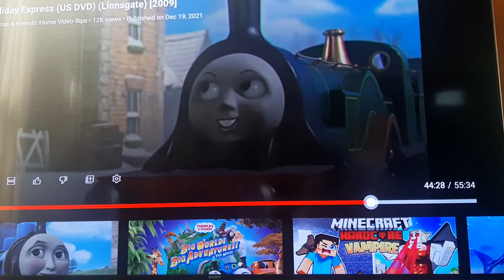thomas Tinker Bell and Thumbelina james bumped the buffers Silvermist are you okay? What? Never